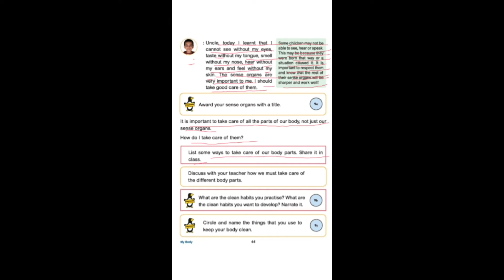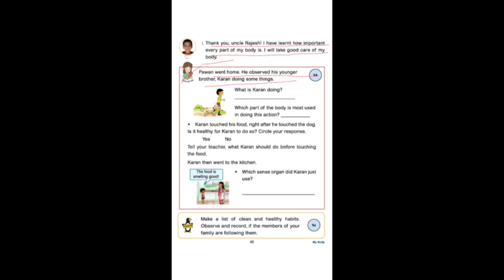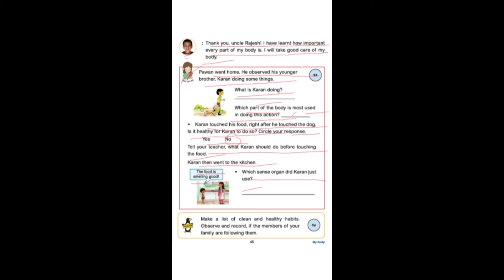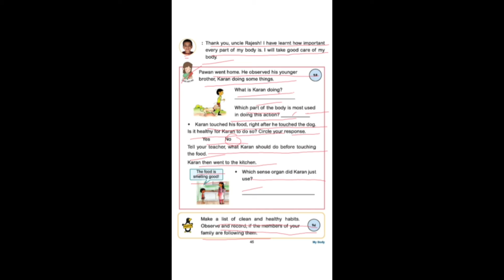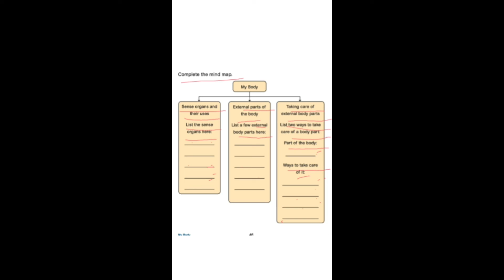Class 1 EVS ch 9 part 3